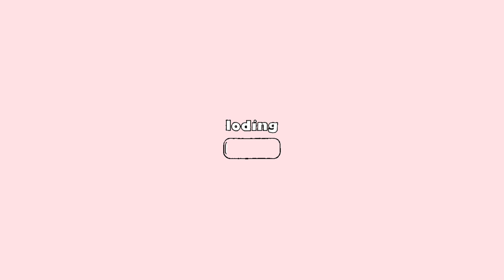Christmas rally 2022